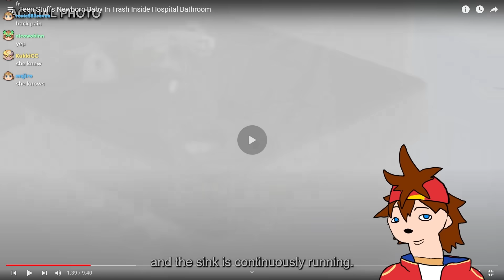Teen Threw Her NEWBORN BABY in The TRASH!! | Kenji Reacts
Kenji reacts to "Teen Stuffs Newborn Baby In Trash Inside Hospital Bathroom" @EWUBodycam